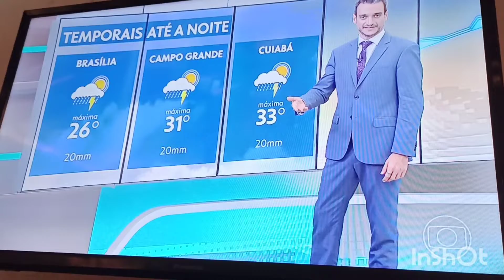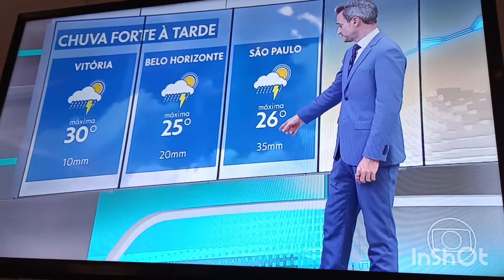Previsão de fortes chuvas na Bahia